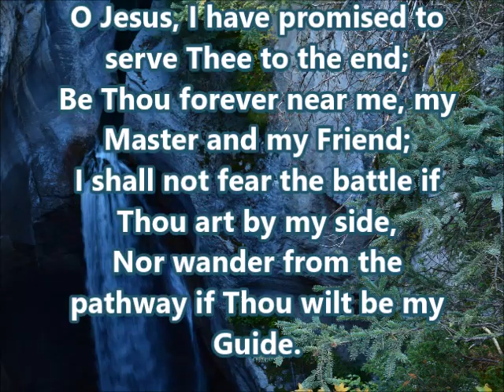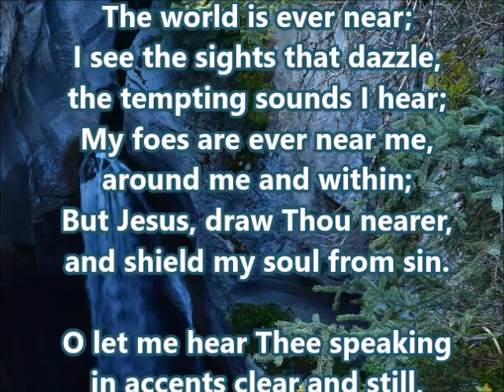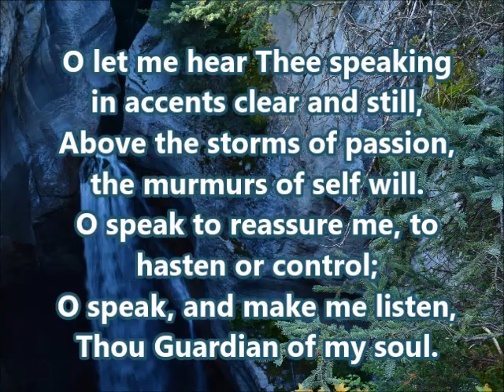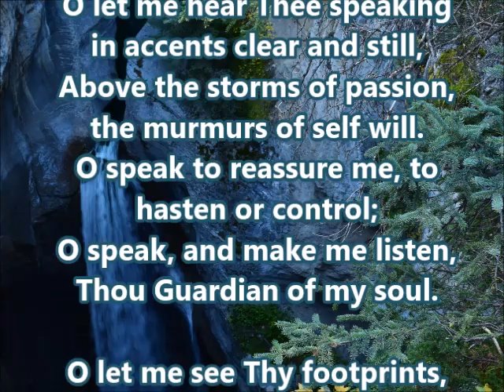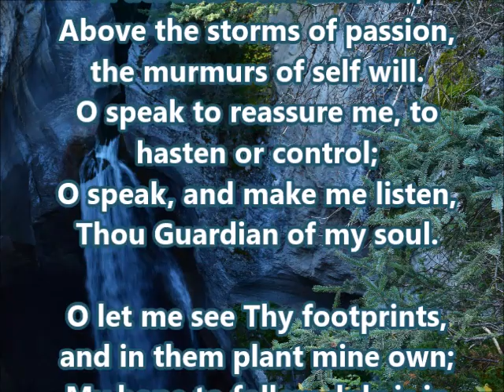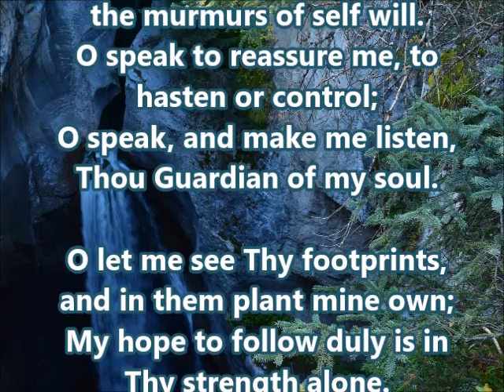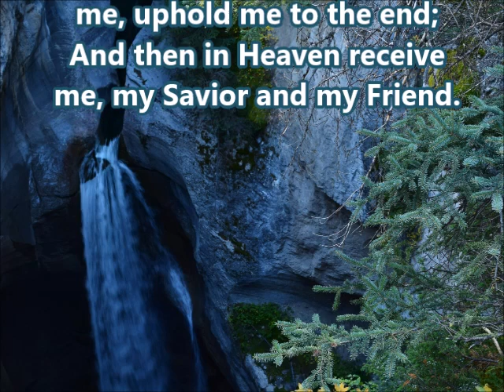Jesus I Have Promised